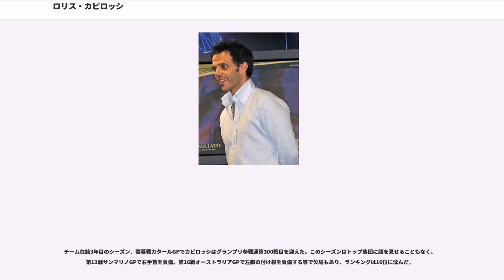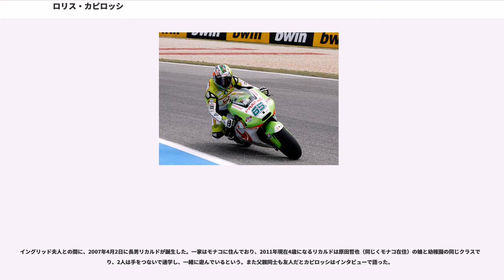ロリス・カピロッシ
ロリス・カピロッシ（"Loris Capirossi"、1973年4月4日 - ）は、イタリア・エミリア・ロマーニャ州ボローニャ県カステル・サン・ピエトロ・テルメ出身のオートバイレーサー。

、のロードレース世界選手権125ccクラスチャンピオン、の250ccクラスチャンピオン。同選手権で1990年からまでの22年間にわたって活躍し、史上最多参戦記録（328戦）を持つ。

4歳の時からオフロードバイクに乗り始め、ロードレースに転向した1987年にはスポーツプロダクション選手権でシリーズランキング6位となった。翌1988年にはイタリア選手権125ccクラスでシリーズ9位を記録、1989年にはヨーロッパ125cc選手権で4勝を挙げてシリーズ4位となった。

、カピロッシはパオロ・ピレリが率いるチームからホンダ・RS125Rを駆ってロードレース世界選手権125ccクラスにデビューした。第3戦ネイションズGPで初表彰台(3位)、第11戦イギリスGPで初優勝、第14戦ハンガリーGPで2勝目を挙げるなどの活躍を見せ、オランダのハンス・スパーンらとチャンピオン争いを展開した。

迎えた最終戦オーストラリアGPではチームメイトのファウスト・グレシーニ、イタリアンライダーのドリアーノ・ロンボニ、ブルーノ・カサノバが、スパーンをブロックすることでトップを走るカピロッシのチャンプ獲得を支援した。これに怒ったスパーンは、レース中にグレシーニに殴りかかろうとした。結局スパーンは4位に終わり、カピロッシはシーズン3勝目を挙げたことにより選手権史上最年少となる17歳と165日でチャンピオンに輝くこととなった。この最年少記録は現在でも破られていない。

翌もピレリチームに残留。シーズン5勝を挙げ、グレシーニを抑えてタイトル防衛を果たした。

、カピロッシはマールボロのスポンサードを得てピレリチームから250ccクラスにステップアップを果たした。プライベーター仕様のホンダ・RS250Rではワークスマシン勢に歯が立たず、最高位は最終戦南アフリカGPでの5位、年間ランキングは12位に留まった。

翌にファクトリースペックのホンダ・NSR250を獲得すると速さを取り戻し、第7戦ダッチTTでクラス初優勝。その後も第9戦サンマリノGPで2勝目、第13戦アメリカGPで3勝目を挙げるなど好成績を残し、ヤマハ・TZ250Mを駆る原田哲也を抑えてチャンピオン争いをリードした。

最終戦、ハラマで開催されたFIM GP、カピロッシは3位以上でゴールすれば原田の順位に係わらずチャンピオンが獲得できる状況だったが、タイヤに問題を抱えて途中コースアウトを喫し結果は5位、勝利を挙げた原田に4ポイント差で敗れてシリーズ2位に終わった。

は4勝を挙げたものの、マックス・ビアッジ（アプリリア）・岡田忠之（ホンダ）とのチャンピオン争いにはシーズン終盤に脱落し、年間ランキングは3位に終わった。

、カピロッシはピレリチームと共に最高峰500ccクラスにホンダ・NSR500を駆ってデビューした。第2戦マレーシアGPで早くもフロントロウを獲得するなど予選での速さを見せたが、決勝ではマシンセットアップに苦しんで順位を落とすレースが続いた。それでも最終戦ヨーロッパGP（カタルニア）ではシーズン5度目のフロントロウからクラス初表彰台(3位)を獲得し、年間ランキングでは6位を記録した。

翌にはウェイン・レイニー率いるヤマハワークスに移籍､YZR500に乗り換えた。最終戦オーストラリアGPでは、ファイナルラップにトップ争い中だったレプソル・ホンダのミック・ドゥーハンとアレックス・クリビーレの同士討ちに助けられる形ではあったもののクラス初優勝を遂げた。しかしシーズンを通して見ると走りが安定せず､6度ものリタイヤが響いて年間ランキングは10位に終わった。

､カピロッシは250ccクラスに戻り、アプリリアワークスに所属することとなった。復帰初年度は3位表彰台を3度獲得するに留まり、シリーズ順位は6位に終わった。

翌は第3戦スペインGP、第8戦イギリスGPと2勝を挙げたほか安定して表彰台に立ち、5勝を挙げたチームメイトの原田哲也とチャンピオン争いを展開した。カピロッシが4ポイントのアドバンテージを持って迎えた最終戦アルゼンチンGPのファイナルラップでは2位原田・3位カピロッシの順で走行、そのままゴールすれば2人は同ポイントに並び、勝利数で優る...